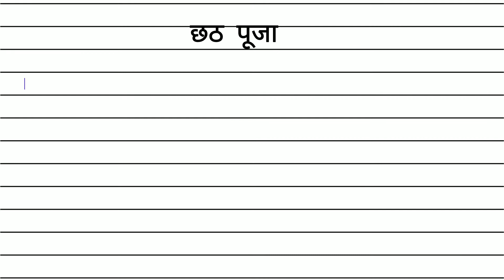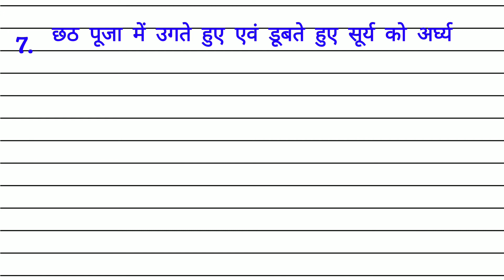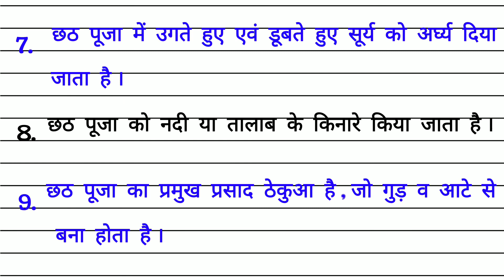छठ पूजा पर 10 वाक्य निबंध !! छठ पूजा पर निबंध !! 10 line essay on Chhath Puja in Hindi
▪️𝙡𝙚𝙖𝙧𝙣 𝙩𝙤 𝙬𝙧𝙞𝙩𝙚 𝙚𝙨𝙨𝙖𝙮 𝙤𝙧 𝙥𝙖𝙧𝙖𝙜𝙧𝙖𝙥𝙝 𝙤𝙣 𝐂𝐡𝐡𝐚𝐭𝐡 𝐏𝐮𝐣𝐚

▪️ Hindi chhath Puja essay
▪️ 10 lines on chhath Puja in Hindi
▪️ Chhath Puja essay in Hindi
▪️ Essay on chhath puja
▪️ Chhath Puja par nibandh
▪️ Chhath puja
▪️ छठ पूजा पर निबंध
▪️ छठ पूजा पर हिंदी निबंध
▪️ Chhath Puja par nibandh Hindi mein
▪️ Essay on Chhath Puja in Hindi
▪️ Chhath Puja essay
▪️ essay Chhath puja
▪️ Hindi lines on Chhath puja
▪️ Chhath Puja essay in English
▪️ write a essay on Chhath puja
▪️ Chhath Puja par lekh Hindi mein